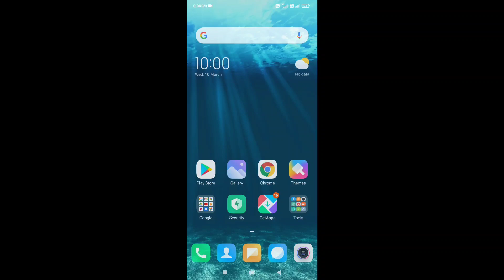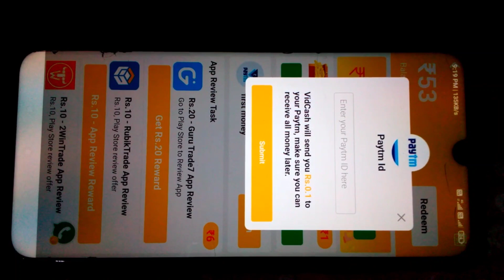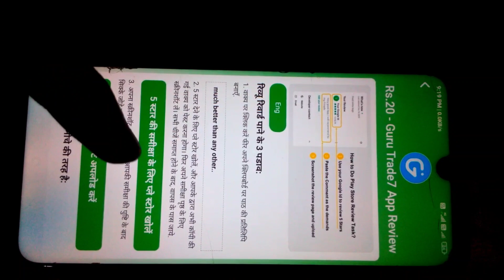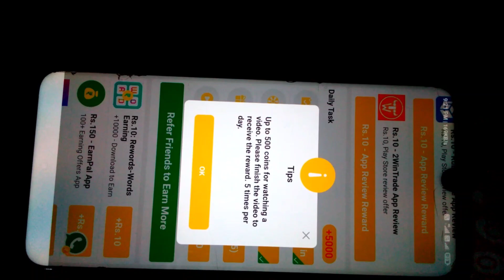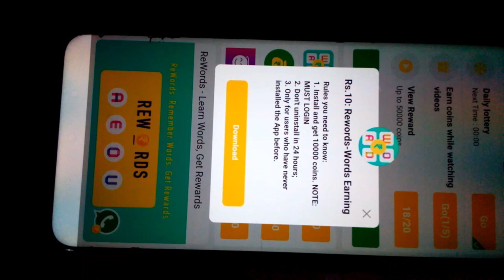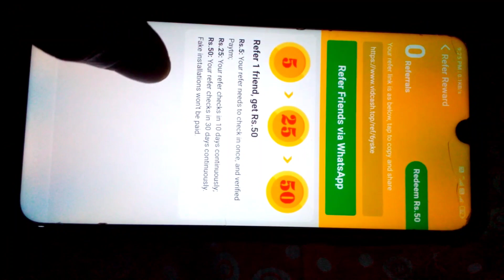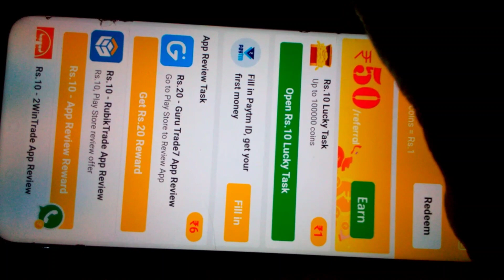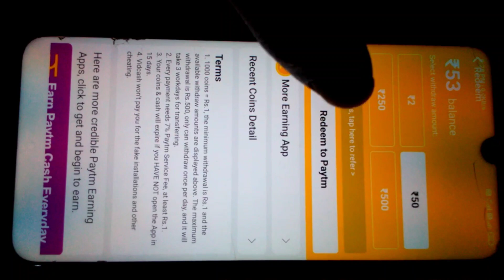How to earn money from vidcash app | online paise kaise kamaye | Video earning app| Tech T Support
Hiii
Welcome Tech T Support
Aaj ki ye video mai dekhenge ki kis tarah ham video dhekh kar jyada se jyada money earn kar sakte hai. agar aapko bhi jyada money earn karna hai to ye video pujri dhekhana aur skip bilkul mat karna. aur app lagega usaki link niche di hui hai.

1)How to earn money from vidcash app
2)online paise kaise kamaye
3)Video earning app
4)BEST EARNING APP 2021
5)How make money from vidcash app
6)vidcash watch video and earn money
7)Best self earning apps for android